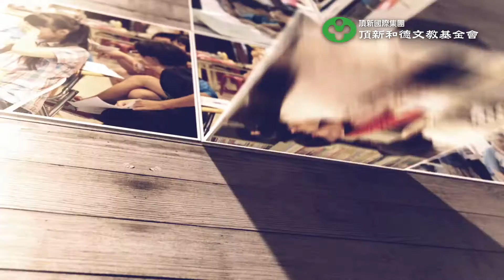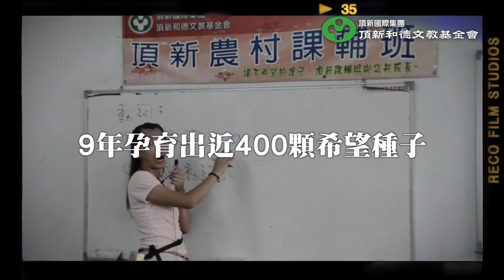圓一個成人之美的夢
成人之美，絕非一廂情願就能達成。
頂新課輔班自2007年成立以來，感恩永靖在地學校與老師的支持，以及鄉親的信任。集眾人之智、聚眾人之力，為永靖、為我們的下一代，圓一個滿懷希望的夢。

九年來，已有超過240個家庭的參與，近400個孩童加入這個大家庭。未來，我們會繼續努力。請和我們一同攜手，為永靖的未來繼續加油！